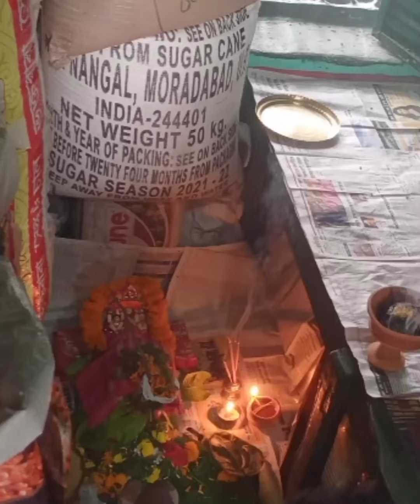সকলকে শুভ নববর্ষের আন্তরিক শুভেচ্ছা ও অভিনন্দন।পয়লা বৈশাখে দিনে সারাদিনে কি কি কর‌লাম#viral#youtube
নতুন বছর চলে এলো ১৪৩০
সকলকে জানাই শুভ নববর্ষ
নববর্ষে বড়রা নিও আমার প্রনাম
ছোটদের জন্য নববর্ষের ভালোবাসা রইলো

আজ সারাদিন কি কি করলাম সেটাই প্রস্তুত করছি তোমাদের সামনে কি কি বলাটা ভুল বাবার দোকানের পুজোটাই আমি তোমাদের সামনে  তুলে ধরলাম।।